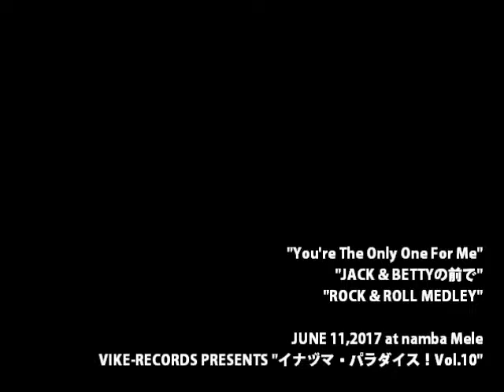THE MOTOR 3 LIVE 2017 6.11 at namba Mele③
THE MOTOR 3 LIVE　2017年6月11日 at 難波Mele
VIKE-RECORDS PRESENTS "イナヅマ・パラダイス！Vol.10”その③

"JACK&BETTYの前で"
"ROCK & ROLL MEDLEY”